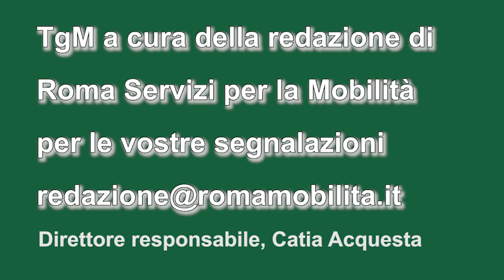tgm ore 06,30 del 24 febbraio 2023